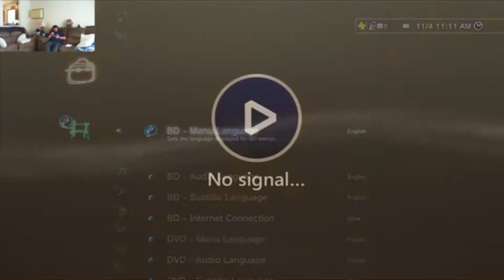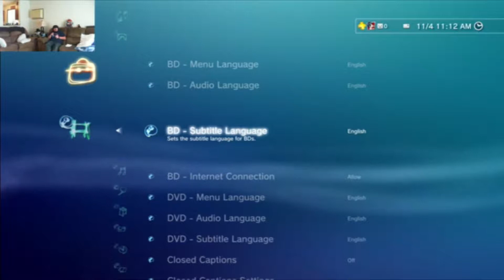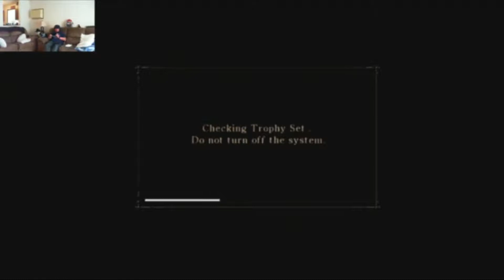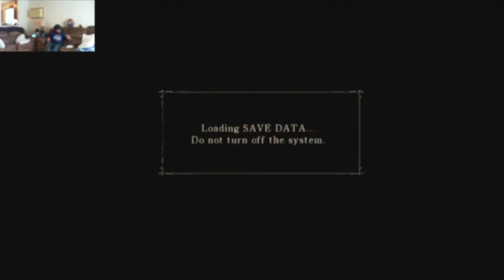ExtraLife 2017 - Demon Souls PT 1(Morning)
Video from my Extra Life 24 Hr stream that happened on November 4th 2017.

My continuing play through of Demon Souls. I beat the witch lady where you had to take out a dude in a room above her first last time I played. Then you get to this place that I was at. And I proceed to get lost, not know what to do, and I think I lock myself out of an area... oh well. Also, just a heads up. I lost some footage after this of more Demon Souls, so when I return to it and show some stuff that I should, that is why. Its lost forever...